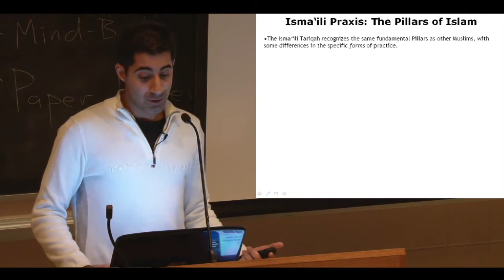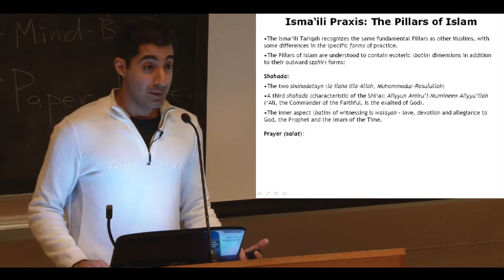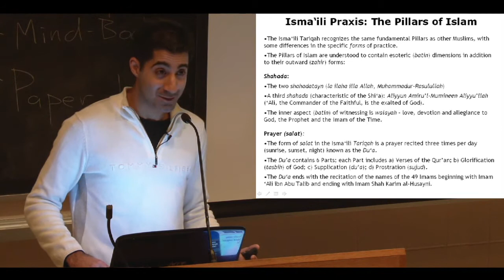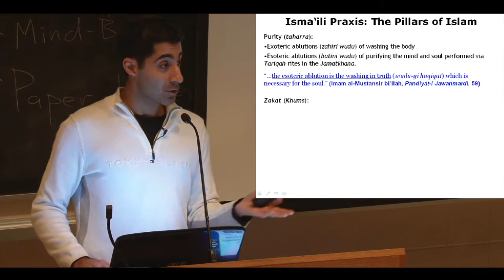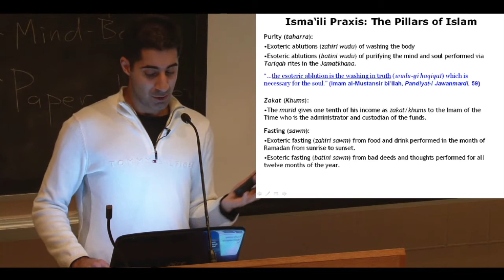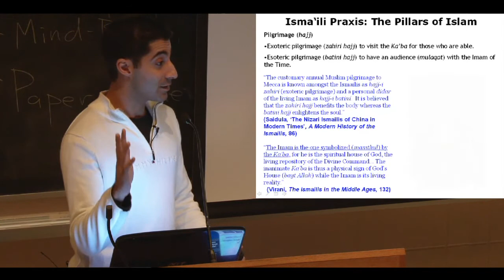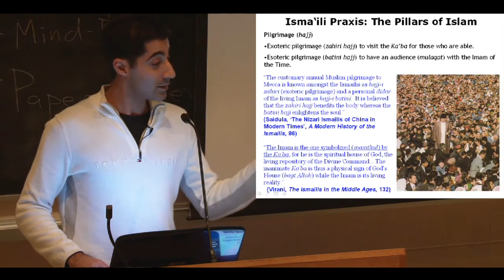Ismaili Muslim Tariqah Pillars of Islam: Dua, Dasond, Purity, Didar in 5 minutes (Ismailism)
Excerpt from an academic talk given by Khalil Andani in 2011 at the University of Toronto. This presentation briefly discusses how the Ismaili Muslims practice the 7 Pillars of Islam.